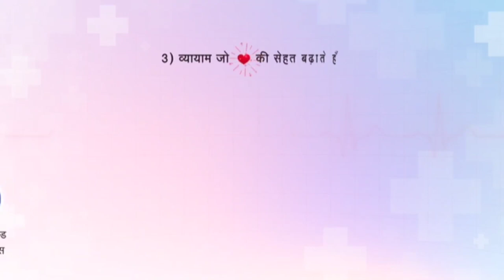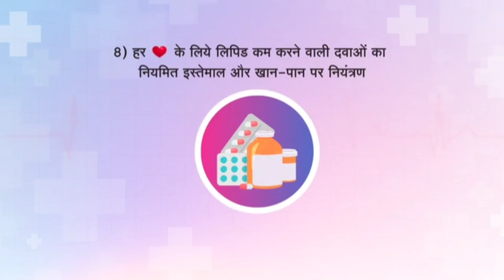वर्ल्ड हार्ट डे 2022ll हार्ट को स्वस्थ रखने के बारे में Dr Nagendra thalor का संदेश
Hii in this video we know about the risk factors of heart disease and their prevention